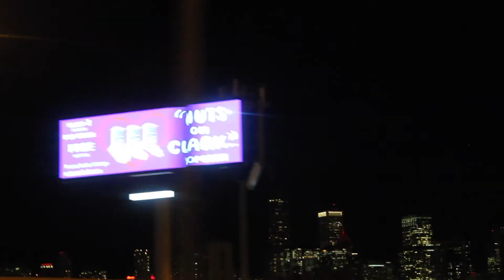An Open Letter To The Parent Who Left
If this is your first time coming across my channel, hello! If you are a former friend, I know that this is not what you are used to seeing. And I am sorry it has been awhile since I have uploaded. This video is so different and so personal for me and I hope that you enjoy it.